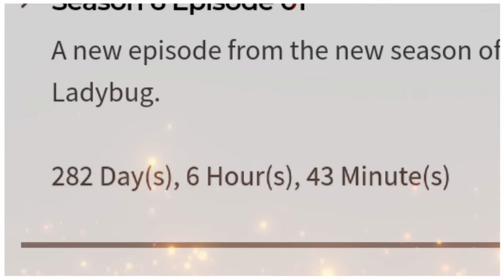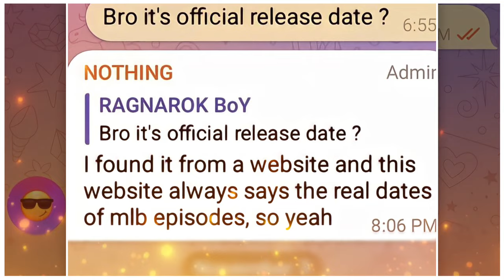Miraculous Ladybug Season 6 Release In August 2024 | Miraculous Ladybug S6 In Hindi Release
𝔻𝕠𝕤𝕥𝕠 𝟞𝕂 𝕂𝕒𝕣𝕨𝕒𝕟𝕖 𝕂𝕖 𝕃𝕚𝕪𝕖 𝔹𝕠𝕙𝕠𝕥 𝔹𝕠𝕙𝕠𝕥
       𝕋𝕙𝕒𝕟𝕜𝕤 𝔸𝕓 𝕁𝕒𝕝𝕕𝕚 𝕊𝕖 𝟟𝕂 𝕜𝕒𝕣𝕨𝕒 𝔻𝕠 😜

[ᴄᴏɴɴᴇᴄᴛ~ᴏɴ~ɪɴꜱᴛᴀɢʀᴀᴍ] ☞

[ᴛᴇʟᴇɢʀᴀᴍ~ᴄʜᴀɴɴᴇʟ~ʟɪɴᴋ] ☞

[ʙᴀᴄᴋɢʀᴏᴜɴᴅ~ꜱᴏɴɢ~ᴄʀᴇᴅɪᴛ] ☞

miraculous tales of ladybug and cat noir season 6 release date
miraculous ladybug season 6 episode release date
miraculous ladybug season 6 episode 1 in hindi dubbed full
miraculous ladybug season 6 episode 1 full episode
miraculous ladybug season 6 episode 1 in english
miraculous ladybug season 6 episode 1 english dub
miraculous ladybug season 6 episode 1 in hindi part 1
miraculous ladybug season 6 episode 1 trailer
miraculous ladybug season 6 episode 1 in hindi ful episode
miraculous ladybug season 6 episode 1 in hindi urdu
miraculous ladybug season 6 episode 1 full episode english sub
miraculous ladybug season 6 episode 1 in hindi release date
miraculous ladybug season 6 date
miraculous ladybug and cat noir season 6 release date

⚝⚝  ꪜꫀ𝘳ꪗ ꪜꫀ𝘳ꪗ 𝓽ꫝꪖꪀ𝘬𝘴 ᠻꪮ𝘳 ᭙ꪖ𝓽ᥴꫝ𝓲ꪀᧁ  ⚝⚝